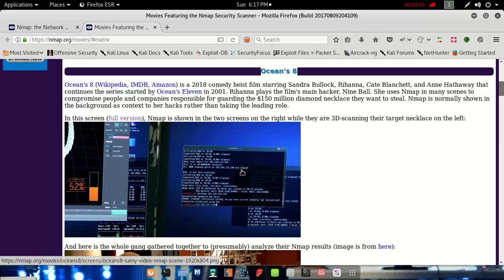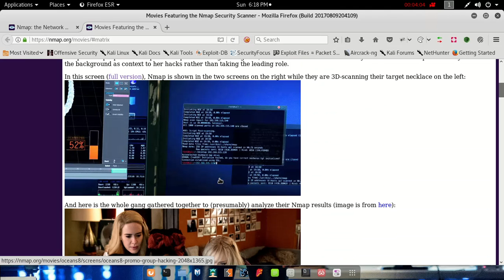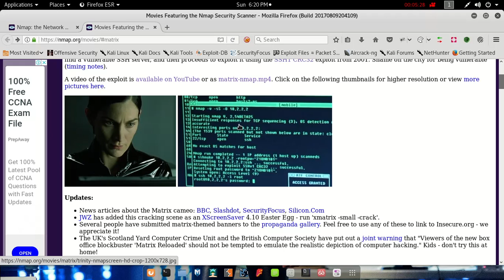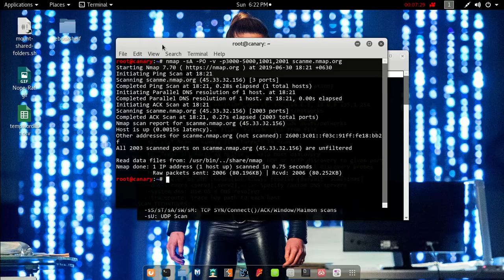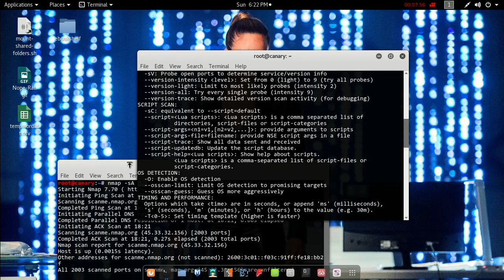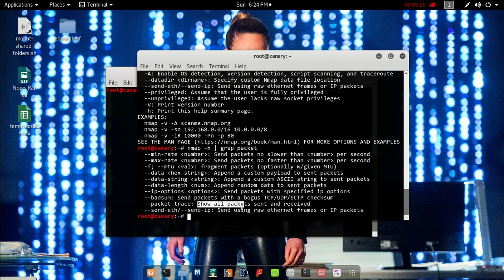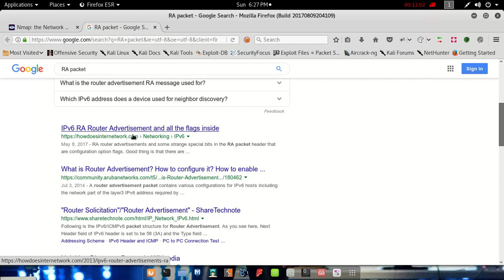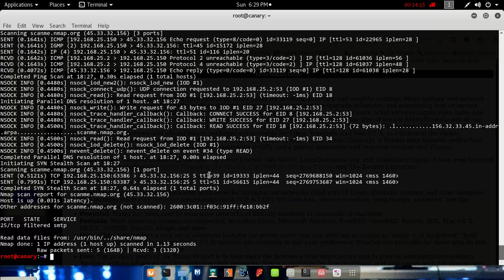Nmap01_Introduction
I'm learning the Nmap again in different way to know it well and more detail of it. So I made this record to be helpful for someone else. I am glad if It's useful.